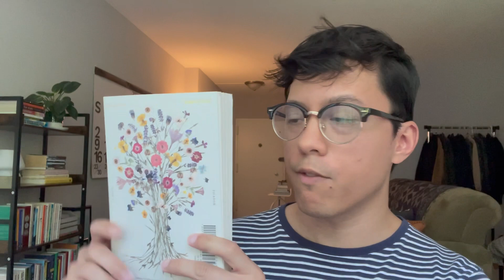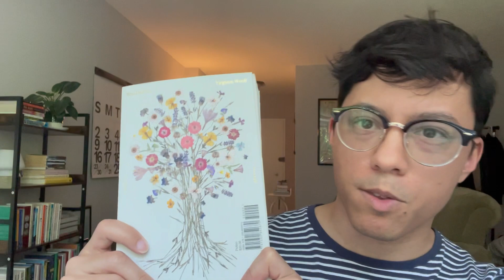Mid year book freak out tag | 2023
rising from the dead real quick!

Questions:
1. Best book you’ve read so far
2. Best sequel you've read so far in
3. New release you haven't read yet, but want to
4. Most anticipated release for the second half of the year
5. Biggest disappointment
6. Biggest surprise
7. Favorite new author (debut or new to you)
8. Newest fictional crush
9. Newest favorite character
10. Book that made you cry
11. Book that made you happy
12. Most beautiful book you've bought so far this year (or received)
13. What books do you need to read by the end of the year?